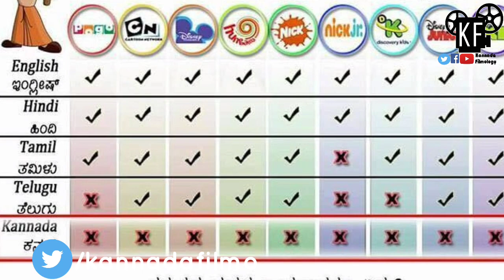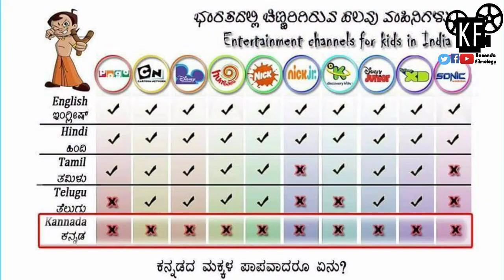JAGAMALLA OFFICIAL TRAILER REVIEW | Ajith Kumar | Nayanathara | Horizon Studios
Jaga Malla is an Kannada action movie written and directed by Siva. It is dubbed version of tamil block buster film Viswasam.

1) Microphone
2) Smartphone
3) Tripod
4) Laptop